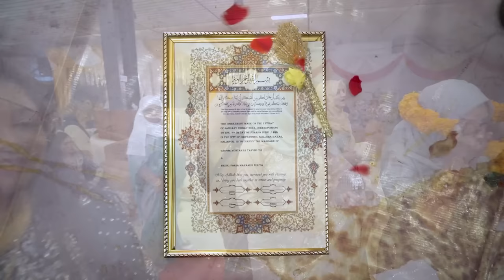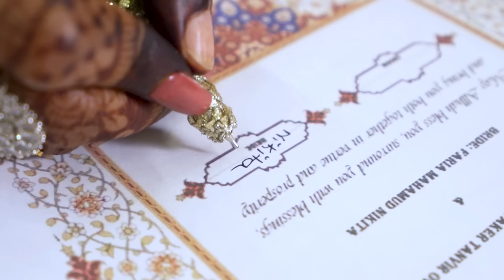OVI X Nikita I Best Wedding Video 2023 I JK Photography I Bengali Wedding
Exclusive Wedding Photography & Film In Bangladesh.